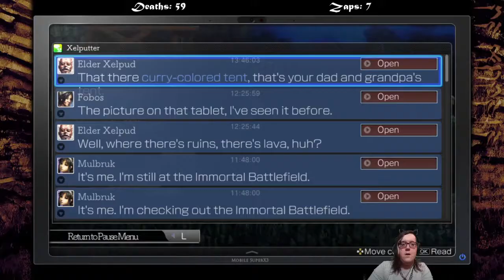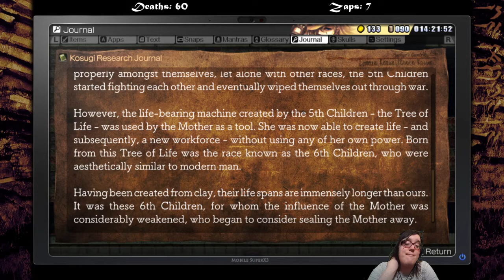La-Mulana 2 - Part 6 - Flipping Out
MY EYES.
for more